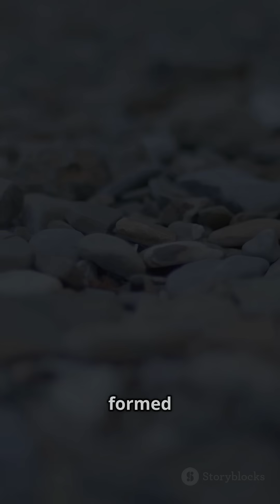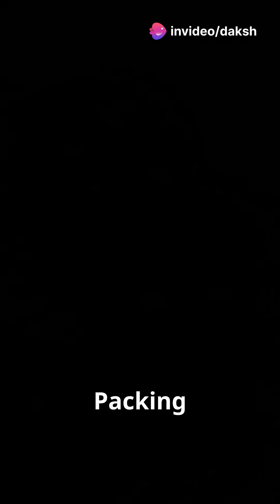Sedimentary Rock: Earth's Ancient Story | Earth Basics: Part 2 | @earthdiarieswithdaksh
🪨 Sedimentary Rocks Explained | Types, Formation & Textures 🌊

Welcome to Part 2 of our Rock Series! In this video, we dive into the fascinating world of sedimentary rocks — rocks that preserve Earth's ancient history one layer at a time.

👉 Learn how sedimentary rocks are formed through weathering, erosion, transportation, deposition, and compaction.
🧱 Explore the three main types:

Clastic (e.g., sandstone, shale)

Chemical (e.g., halite, limestone)

Organic (e.g., coal, lignite)

We also break down:
🔹 Grain size and sorting
🔹 Clastic vs non-clastic textures
🔹 Roundness, sphericity, and packing
🔹 What these features tell us about past environments 🌍

📌 Whether you're a geology student or a rock enthusiast, this is your guide to understanding sedimentary layers like never before!